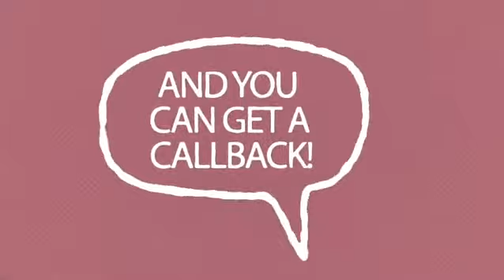Do you dream of being a a model or actress?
National American Miss offers opportunities to be seen by acting and modeling scouts and agents.